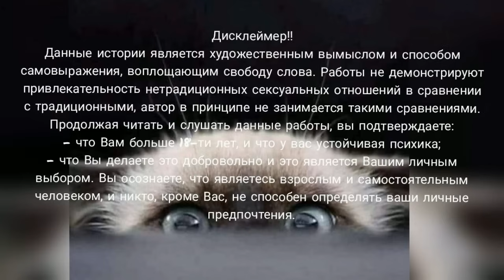Братишка/глава 17/Vostrikova/bts озвучкаbts фанфикибтс/CatWild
автор  Vostrikova
Пэйринг и персонажи:Ким Намджун/Чон Хосок
Описание: Понедельник и пятница – тренажёрка, среда и суббота – миссионерский секс, все остальное время – офис и командировки. Но однажды в абсолютно предсказуемой, основательной и марширующей строго по плану жизни Ким Намджуна случается незначительное, не стоящее даже упоминания событие: незнакомый подросток просит у него телефон, чтобы позвонить отцу.

По просьбам тех, кто не дружит с Бусти создан канал с озвучками в Телеграмм